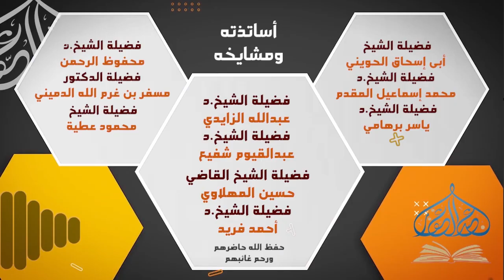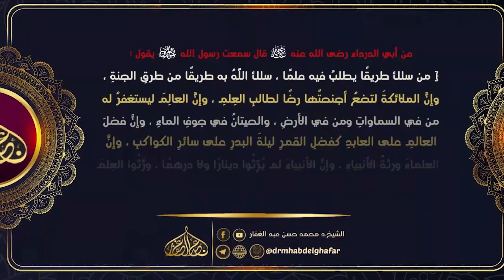صحيح البخاري - كتاب الفرائض (9) باب ابني عم أحدهما أخ للأم 12 /4 /2023